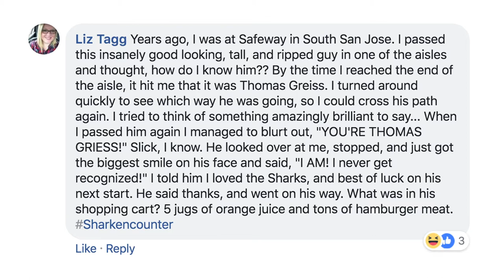Prospects, Looking Forward, Rebuild!? (Ep 3)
Welcome to The Fin Factor, a weekly podcast series where we discuss the San Jose Sharks NHL hockey team. This week we discuss some of the Sharks’ prospects to keep an eye on, who we are looking forward to seeing on the ice next season, and we address a fan question regarding the possibility of a future rebuild. The show is hosted by Paul Sunseri and Aaron Sholl, two avid Sharks fans who have been making videos together since high school.

Hosts: Paul Sunseri, Aaron Sholl
Producer/Director: Jason Sholl
Set Construction: Todd Sholl
Visual Effects: Alan2014/Videohive
Graphics Effects: EasyEdit/Videohive